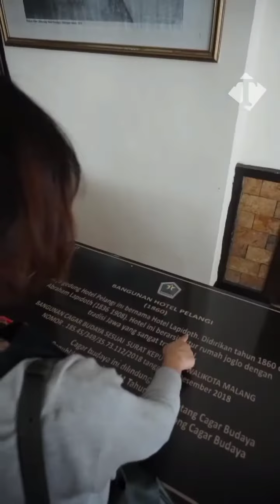Hotel Pelangi - Hotel Tertua di Kota Malang I Part 1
Udah pernah berkunjung ke hotel ini 😊